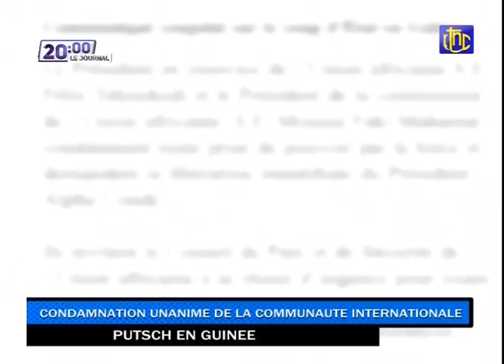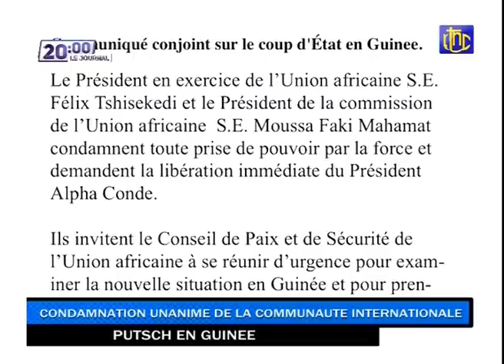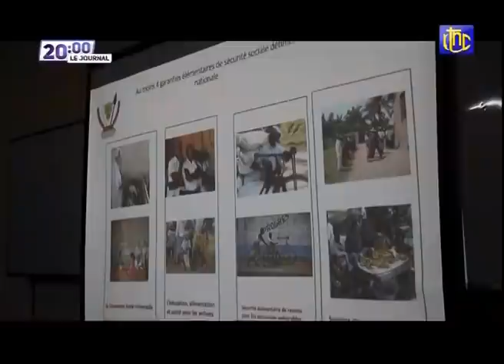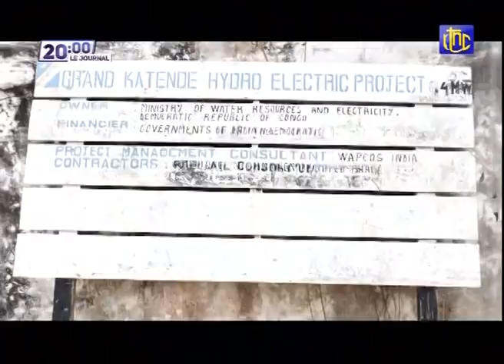🔴RDC : BRAVO FARDC , LA MILICE CODECO ESSUIE D'ENORMES PERTES